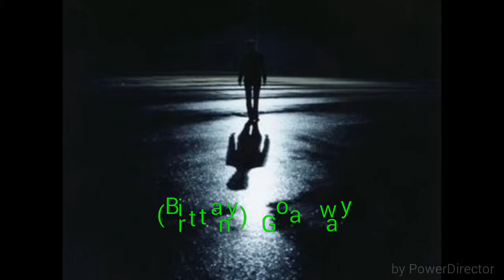Dark step full movie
Hey guys this is the full movie of Dark step the movie I have worked on with my best Bff Monster high, Zendraya, R5 #1 fan go check out her lovely channel.  The audio music I played was Rock n roll Avril lavigne instrumental The night is still young Nicki minaj Instrumental Shake it off Taylor Swift instrumental Bad blood Taylor Swift Instrumental Loud R5 instrumental Fancy iggy ft Charli xcx instrumental those are the audio songs I put on the mini movie with my Bff. Hope you guys enjoy!.  :-)